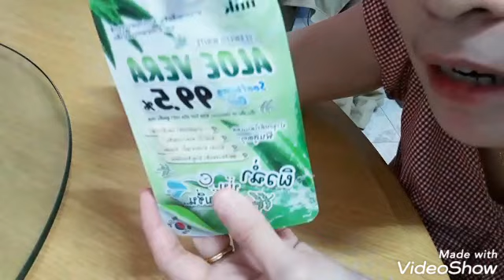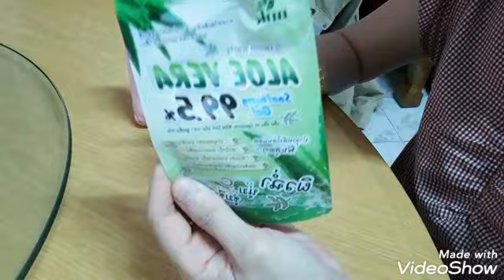จบปัญหาผิวหน้าแห้ง ลอก เหี่ยว มีริ้วรอย คุณภาพคับแก้ว แต่ราคาแสนถูก